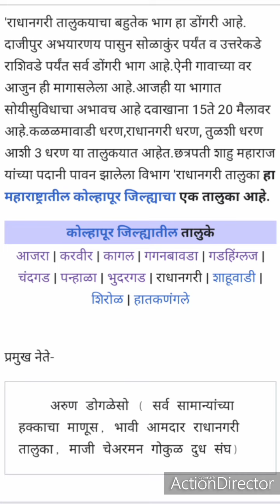राधानगरी तालुकाradhnagri taluka#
नमस्कार मित्रांनो महाराष्ट्रातील जिल्हे तालुके आणि गावे या यूट्यूब चैनल वर आपल्या सर्वांचे सहर्ष स्वागत
मित्रांनो लोकांपर्यंत महाराष्ट्रातील जिल्हे तालुके आणि काव्य यांची अचूक माहिती पोहोचावी इतकेच आपल्या यूट्यूब चैनल चे वैशिष्ट्य आहे
मित्रांनो आम्हाला इंस्टाग्राम वर फॉलो करा 👇

आपले या चैनल चे सर्व व्हिडिओ पाहण्यासाठी चॅनलला सबस्क्राईब करा

आपला आणखी एक यूट्यूब चैनल आहे गेमर स्टार त्या यूट्यूब चैनल ला सबस्क्राईब करण्यासाठी खाली दिलेल्या लिंक वर क्लिक करा👇